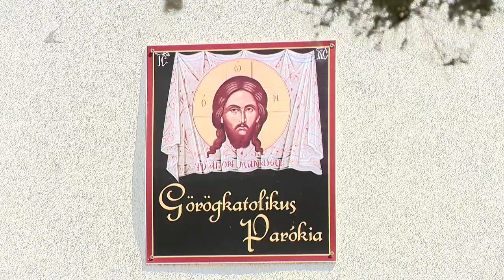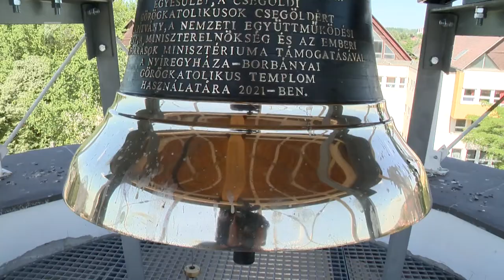Templomot avattak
Újabb templommal bővült a Görögkatolikus Egyházmegye Nyíregyházán.
A Borbányán mintegy 300 millió forintból megépült bizánci stílusú épületet hétfőn avatták fel, és ettől kezdve ez a 115. templom az egyházmegyében. A görögkatolikusok emellett decemberre tervezik a Szent Miklós Székesegyház felújításának befejezését, valamint a nyár folyamán két alapkőletételre is készülnek.